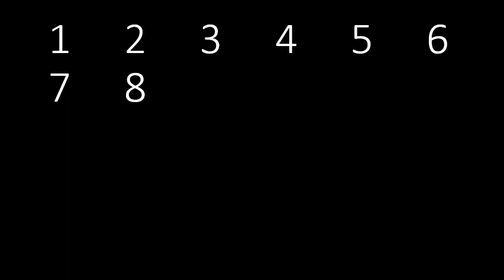CC Cycle 1 Week 1 Math (1s)